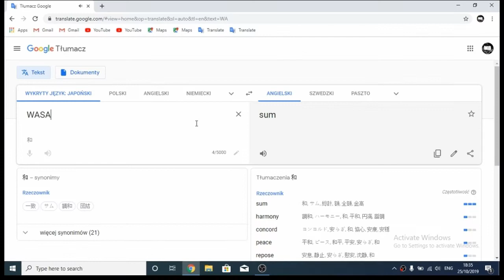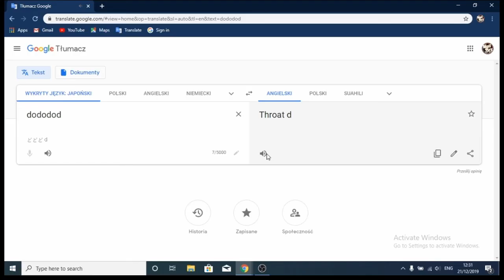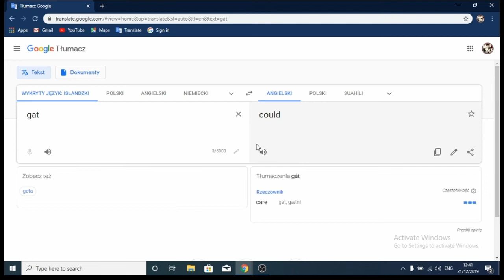Random Google translate video...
SHAREfactory™